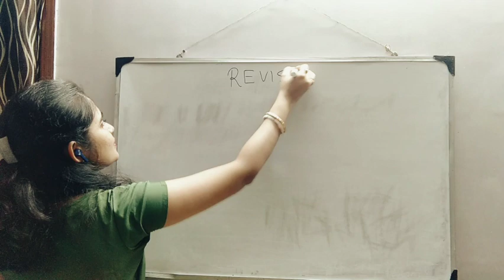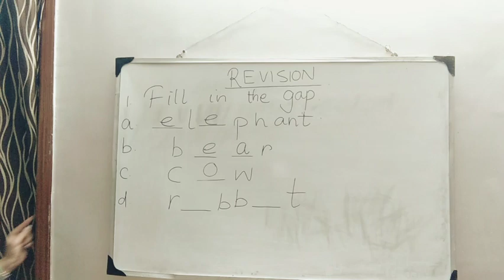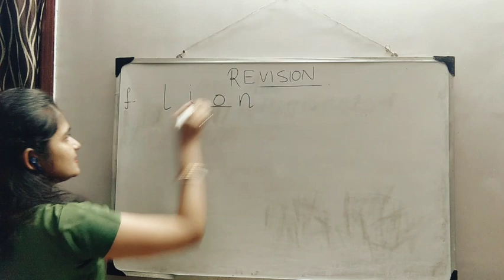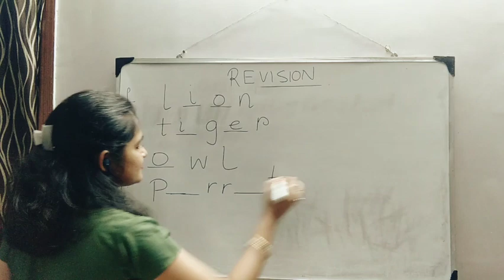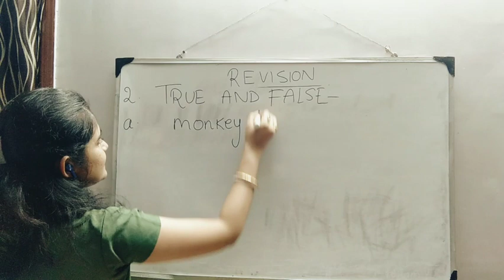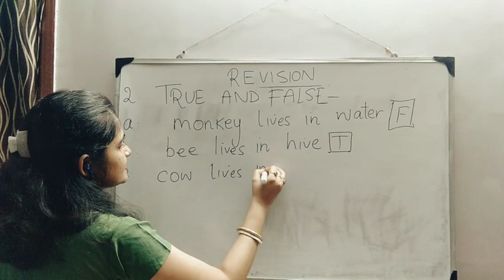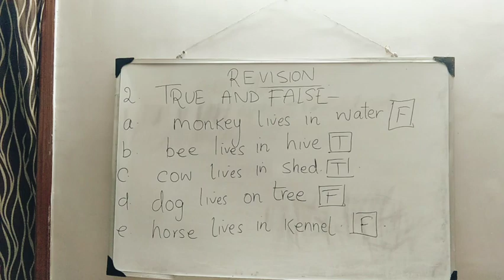STD-UKG, ENGLISH _REVISION_ ANIMALS AND BIRDS